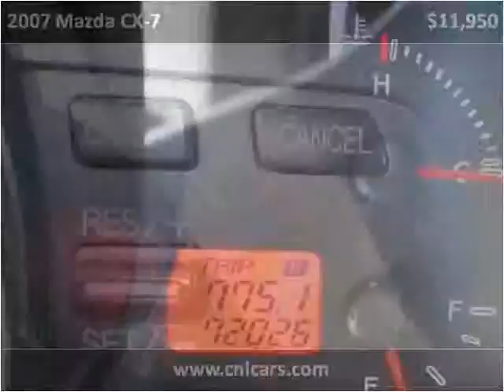2007 Mazda CX-7 Used Cars Louisville KY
This 2007 Mazda CX-7 is available from Craig and Landreth Cars - Fern Creek.